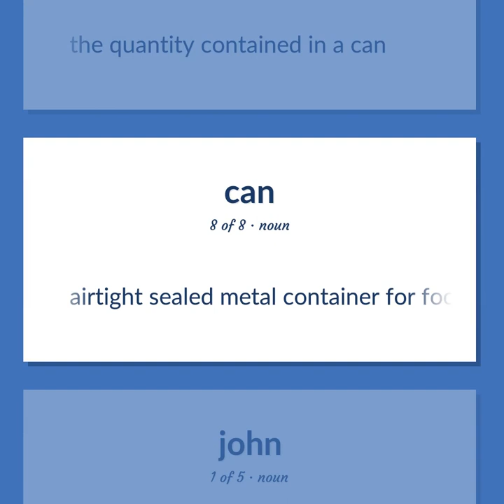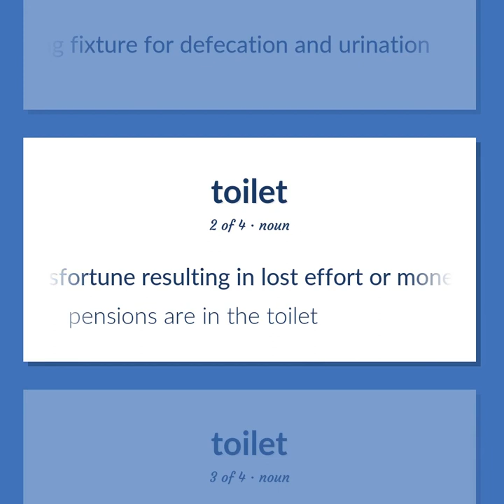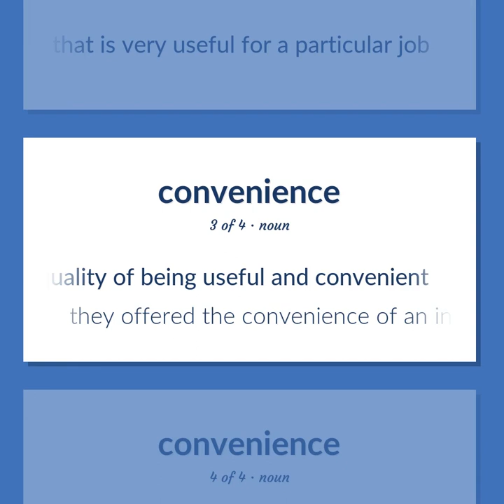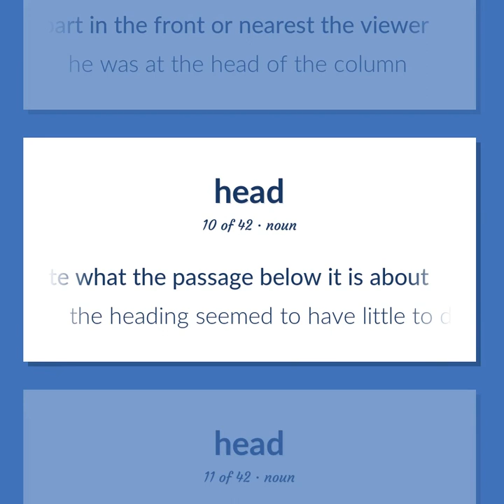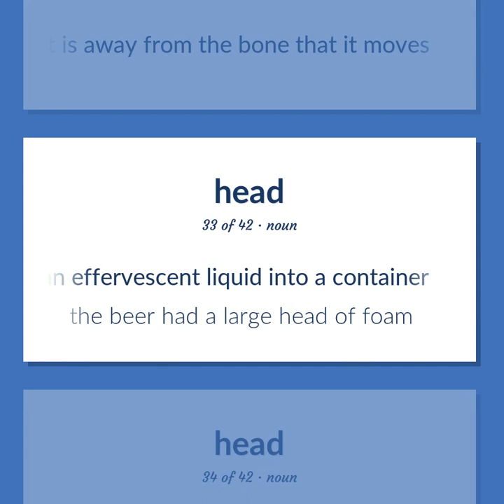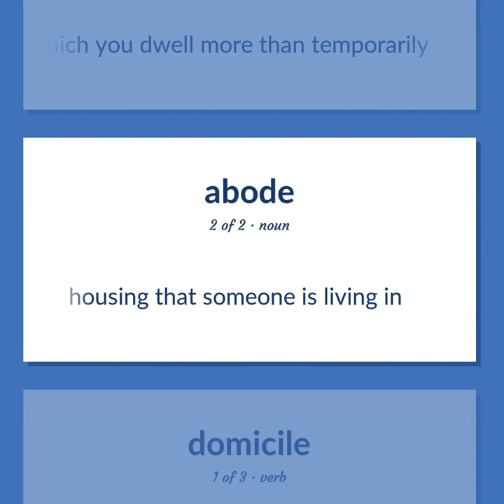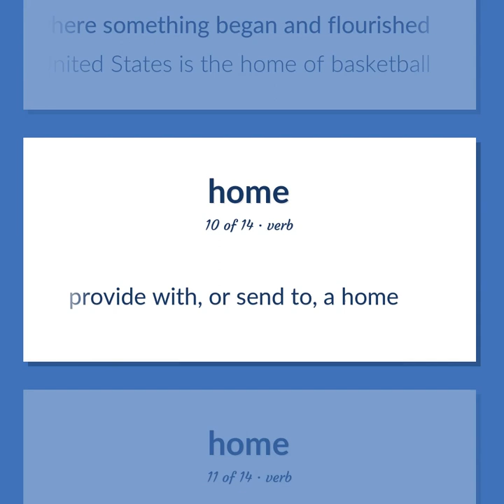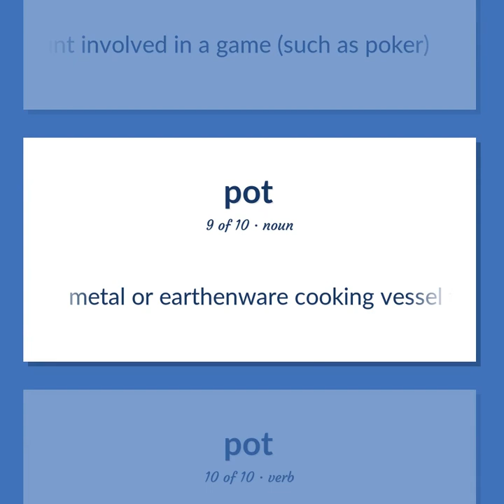Bathrooms - 135 English Vocabulary Flashcards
BATHROOMS meaning. Following our free educational materials, you learn English in a great way with ease and efficiency.